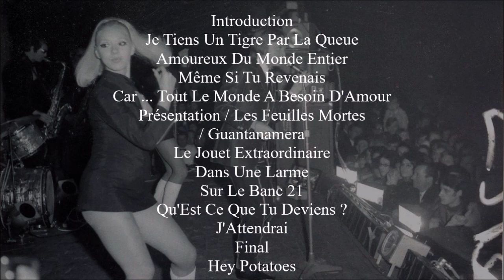Claude François - Concert Aurillac (09/08/1967)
Diffusé par RTL Belgique à l'occasion de la commémoration de Mai 68, Claude François ici donne une représentation à Aurillac.

Tracklist : Introduction/Je Tiens Un Tigre Par La Queue/Amoureux Du Monde Entier/Même Si Tu Revenais/Car ... Tout Le Monde A Besoin D'Amour/Présentation/Les Feuilles Mortes/Guantanamera/Le Jouet Extraordinaire/Dans Une Larme/Sur Le Banc 21/Qu'Est Ce Que Tu Deviens ?/J'Attendrai/Final/Hey Potatoes